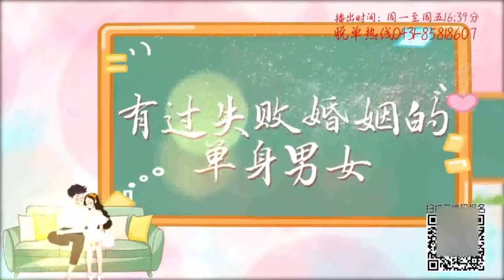阿姨相親條件高，條條框框往裏套，這沒5000工資絕對不行#情感